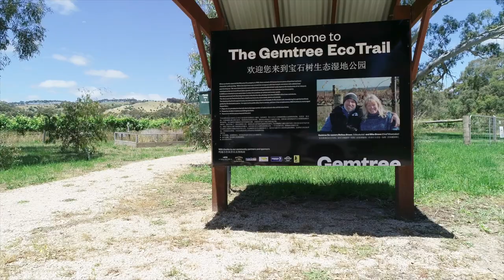GemTree - McLaren Flat - South Australia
Langley & Co

Stephen Strachan
Toby Langley